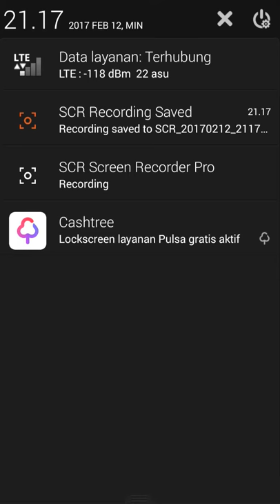internet super cepat google dns di build.prop android root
best channel